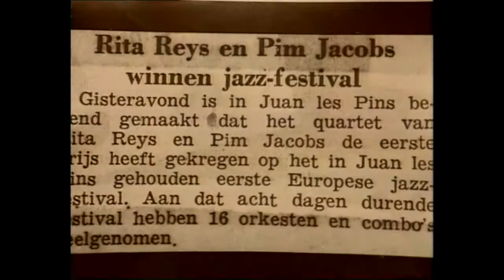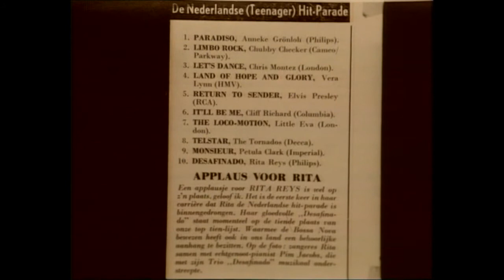Rita Reys: Too Close For Comfort, Desafinado & Can't Buy Me Love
In this video, taken from a TV special made on occasion of her 50th birthday, she and the Pim Jacobs Trio perform three of her early hits: Too Close For Comfort, Desafinado and Can't Buy Me Love (The Beatles). At the start Rita and her friend TV host Hans van Willigenburg discuss the award Rita and the trio won at the 1960 Antibes / Juan Les Pins jazz festival, after which Rita became widely known as Europe's First Lady of Jazz.